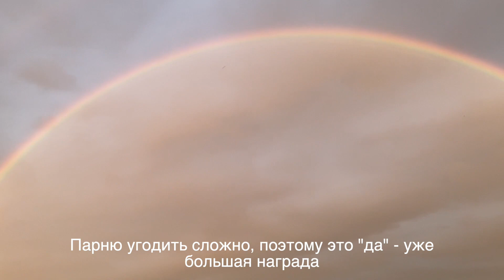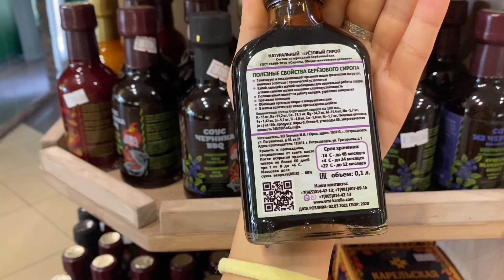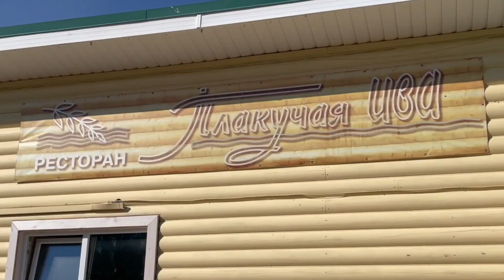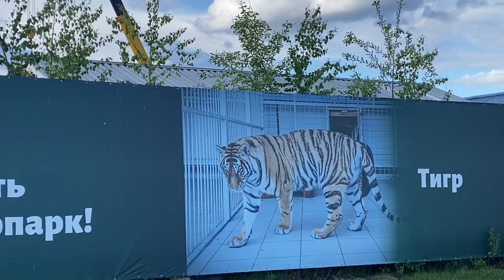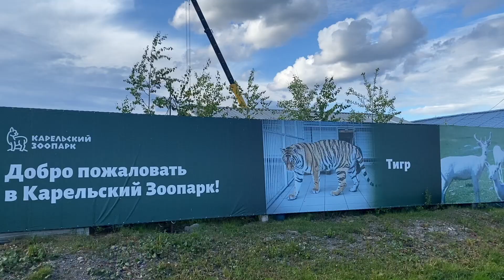Карелия. Глэмпинг на острове в Ладожском озере. Жизнь в купольном доме. Чем заняться с детьми.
Наше небольшое летнее путешествие в честь Дня рождения Космоса  - моему любимому мальчику, моему сыночку уже аж 6 лет!
Мы поехали в Глэмпинг, который находится на острове в Ладоге, потому что мечтали пожить в купленном доме. Это было незабываемо - потрясающе красивая природа, горячий чан с видом на Ладогу, сап серфинг, белые ночи. А потом мы забрались еще дальше на Север - все это в новом эпизоде.